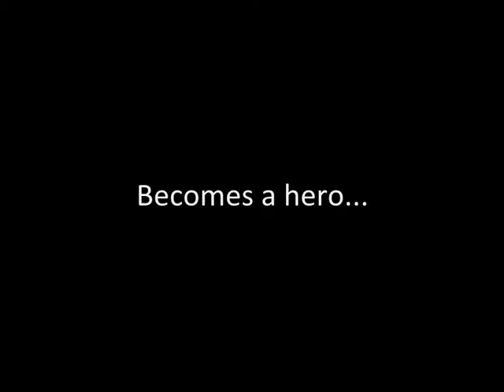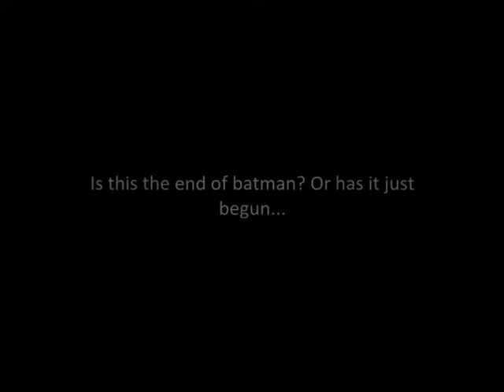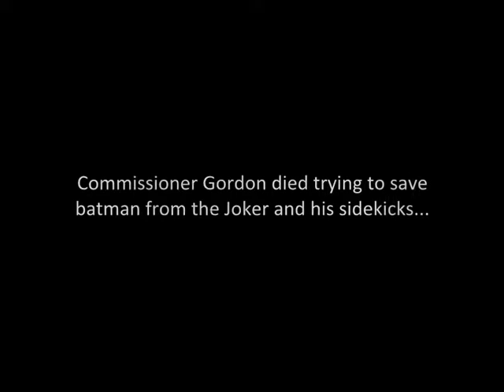BinWeevils Dark Knight - The Movie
Wow this is proffessional! Thanks to all the weevils who made this 10 minute film possible.